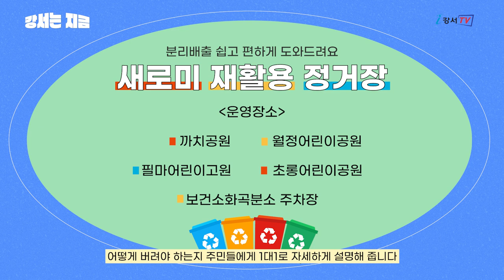[강서는 지금] 2022. 11월호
✅까치뉴스 11월호 바로가기✅